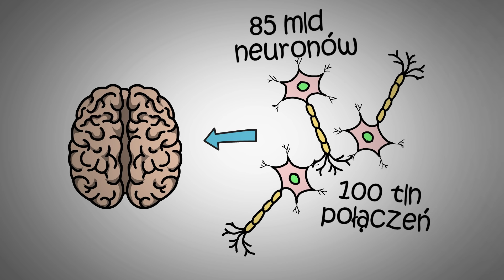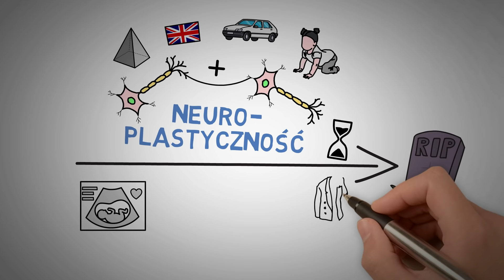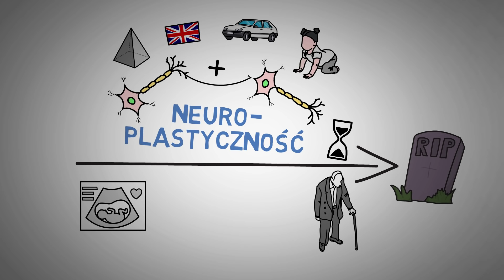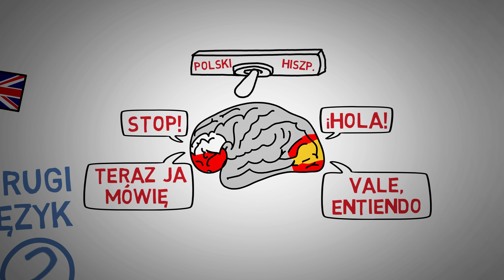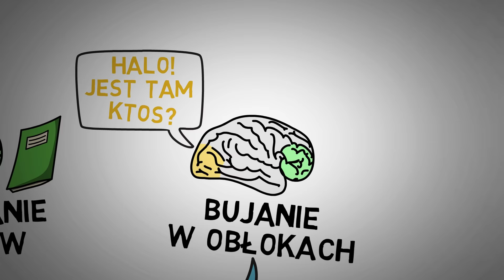Jak ZWIĘKSZYĆ MOC Mózgu - 5 Porad na MEGAWYDAJNOŚĆ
Obserwuj mnie w social mediach!

Jak zwiększyć potencjał mózgu? Czym jest trening mózgu? Jak szybko myśleć? Jak rozwijać mózg? Jak wykorzystać mózg w 100 procentach? Jak szybciej się uczyć? Jak zapamiętać dużo materiału? Czym jest neuroplastyczność mózgu? Odpowiedzi na pytania szukamy w książce ,,Jak otworzyłem mózg" - Rahul Jandial